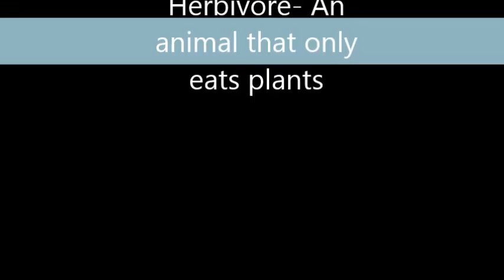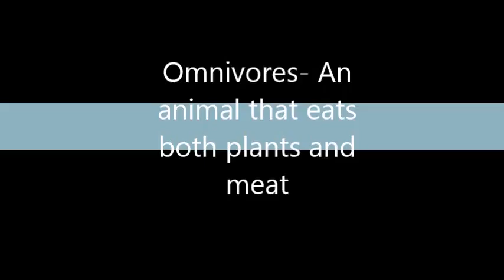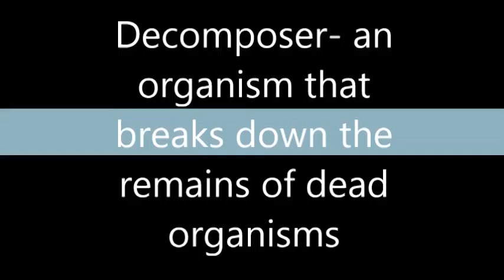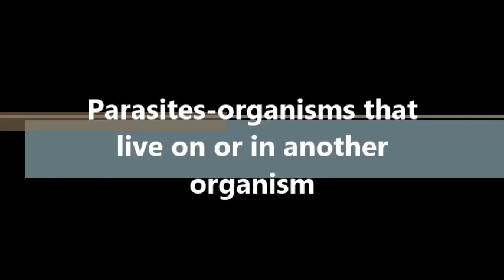Jake and Morgan 56 Ecology project